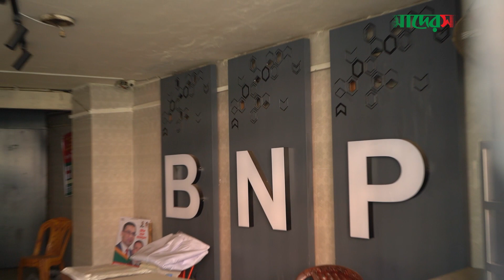বিএনপির কেন্দ্রীয় কার্যালয়ের সর্বশেষ পরিস্থিতি | BNP | Oborodh | Bnp Office Paltan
বিএনপির কেন্দ্রীয় কার্যালয়ের সর্বশেষ পরিস্থিতি | BNP | Oborodh | Bnp Office Paltan | Amader Shomoy